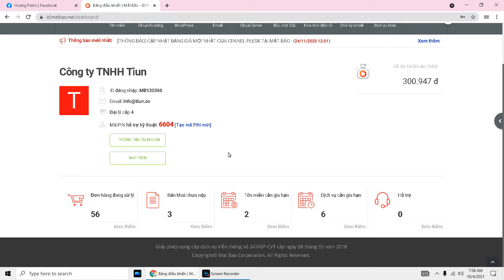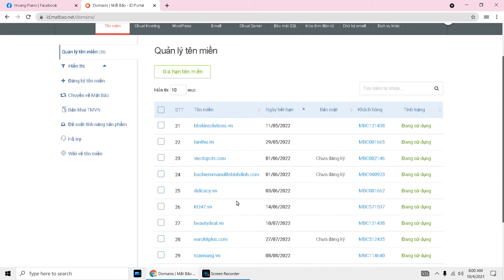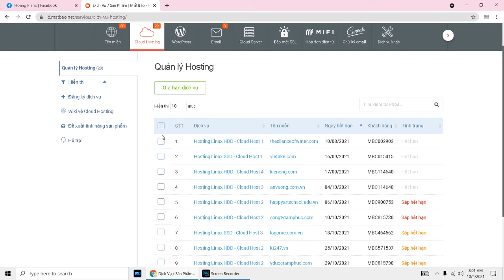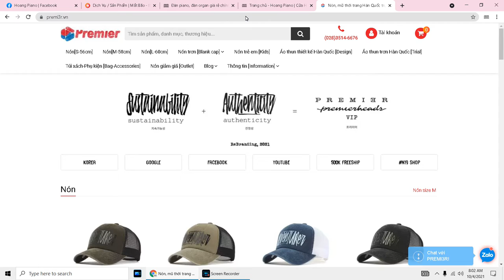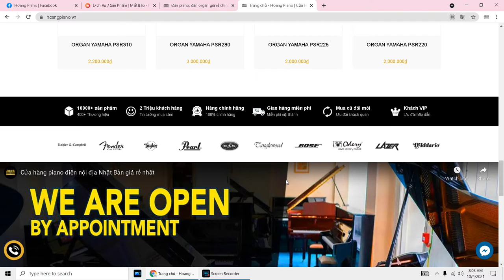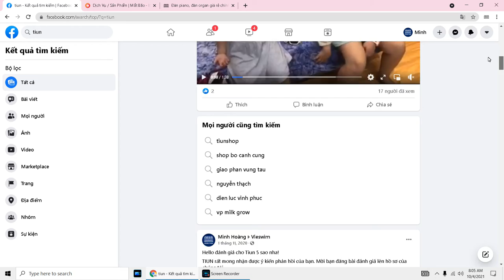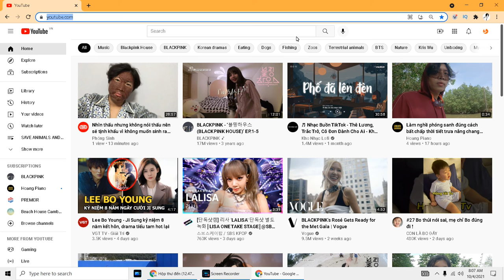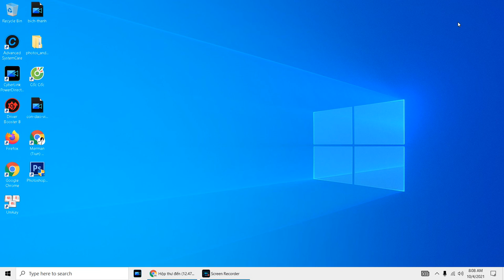Thấy làm nghề phóng sanh khinh thường nhưng thật ra đã có uy tín từ năm 2008